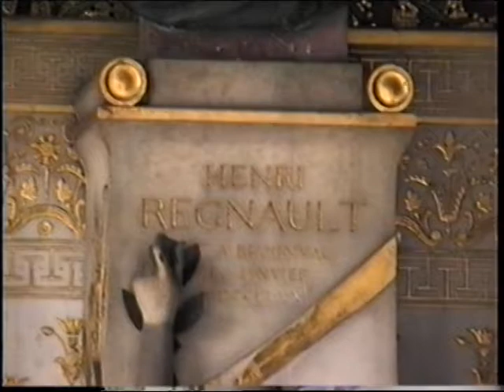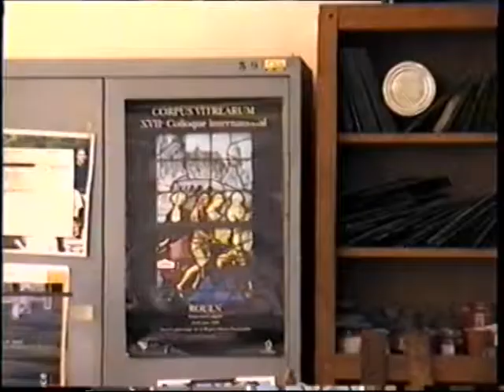Paris / Academie des Beau Arts